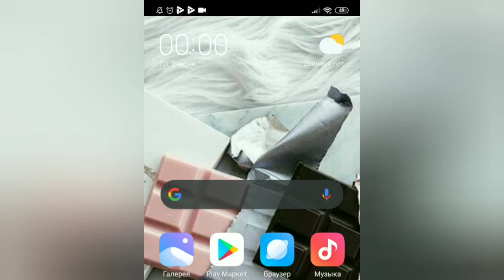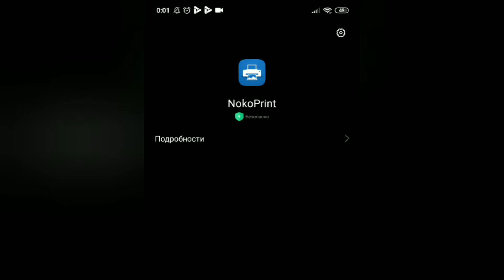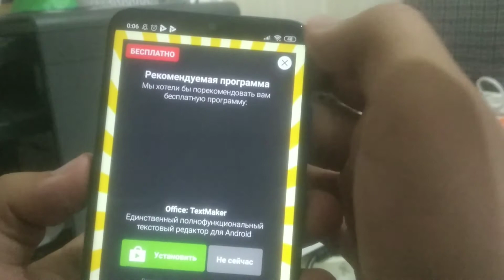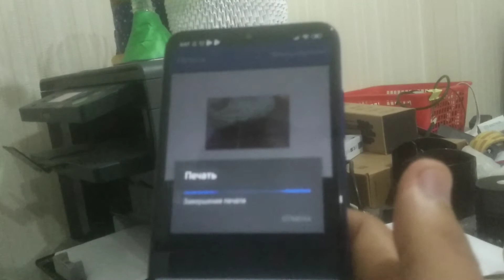TELEFON ORQALI PECHAT QILISH / telefon orqali pechat qilish telefon orqali printerdan pechat qilish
Assalomu alaykum , aziz do'stlar , ushbu video orqali siz : telefon orqali printerdan pechat qilsangiz bo'ladi. Buning uchun printeringiz wifili yoki blutusli bo'lishi shart emas ! telefonda pechat qilish,telefon orqali printerdan pechat qilish,telefon orqali narsa chiqarish Dilmurod Pulatov,telefon orqali printerdan chiqarish,telefon orqali pechat qilish,telegram sirlari,Dilmurod Pulatov,Pulatov Dilmurod Halimboy o'g'li,дилмурод пулатов,Pulatov Dilmurod Halimbayevich,телефонда печат қилиш,телефон орқали принтердан печат қилиш,телефон орқали нарса чиқариш Дилмурод Пулатов,телефон орқали принтердан чиқариш,телефон орқали печат қилиш,2022,\2023